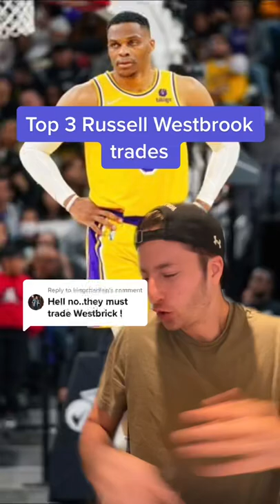TOP 3 Russell Westbrook TRADES 💰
the Lakers need to get rid of Russell Westbrook – but it's not as easy as you think. Here are my top 3 ideas.